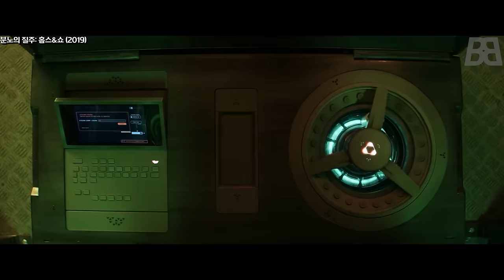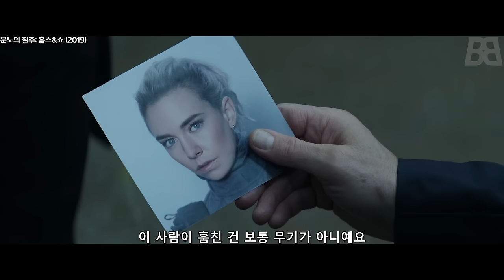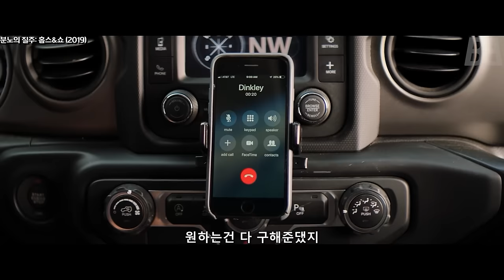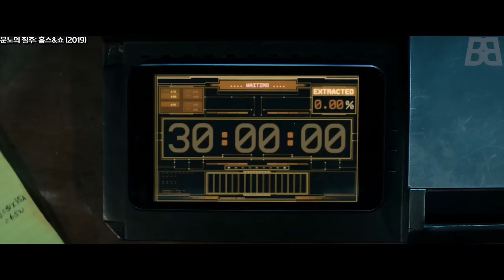배우들의 불화로 탄생한 영화지만 대박 터트린 영화?? 분노의 질주: 홉스&쇼 한번에 보기